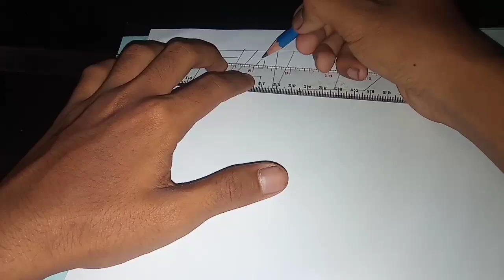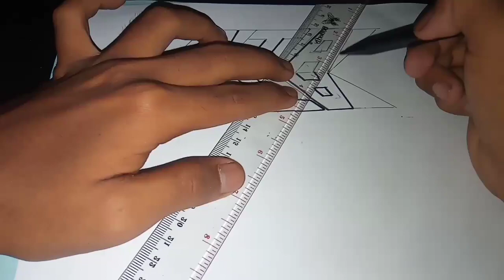Cara menggambar tulisan 3D mudah dan simple | OKE ENJOY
Divideo kali ini gue menggambar tulisan 3D mudah dan simple.